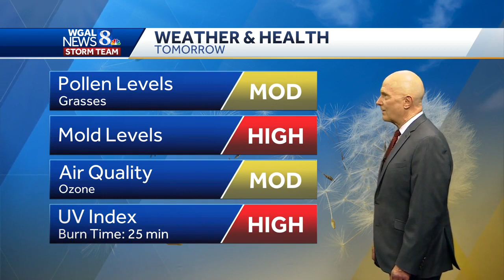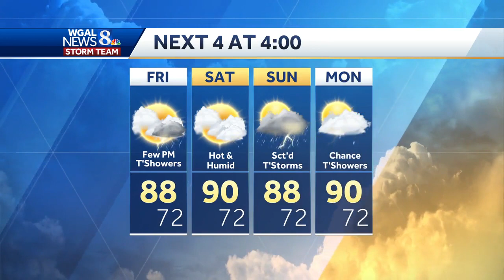Marginal chance of severe weather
There is a marginal chance of severe weather on Thursday evening.